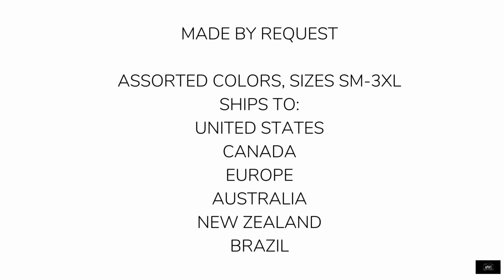Autumn T-Shirts - Autumn Orange Too T-Shirt - The APWT Digital Stationery Autumn Shop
From the APWT Digital Stationery Autumn Shop is our Autumn Orange Too Men's (Unisex) T-Shirt

Celebrate the season with this seasonal fun but stylish fall t-shirt featuring the words 'Autumn' sandwiched between the words 'Summer' and 'Winter' against a solid orange background, printed on a standard fit heavy cotton unisex t-shirt in assorted colors. Available in sizes S-3XL, great for layering.